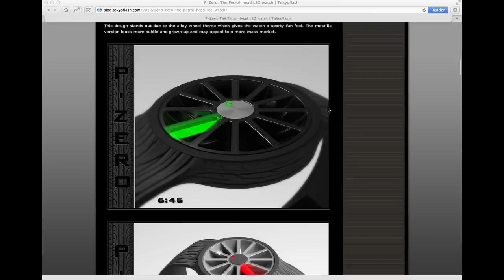Kisai Blade Turbine Style LED Watch Design From Tokyoflash Japan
Inspired by aviation and automotive themes, Kisai Blade features a custom made turbine-style lens beneath which digital tube LEDs rotate like a propellor to display the time in an easy to read way.

Available in a range of colors and with a choice of stainless steel or leather strap, Kisai Blade has two time modes, date mode, alarm, light-up animation and is USB rechargeable.

Available with blue, green or red LEDs, Kisai Blade is framed by an industrial-looking sandblasted stainless steel case with brushed detail.

Choose from black, silver, or gold. There is also a black leather strap option.

There are two time displays programmed into Kisai Blade. Press the upper button to display the time.

In turning mode, the LED blades spin around the face highlighting three blades in turn which indicate the hour and minutes. It's super easy to follow if you imagine the blades as numbers on a clock.

In flashing mode, the LED blades show hours and minutes instantly. The lit blade indicates the hour, the flashing blade indicates 5 minute groups and four dots indicate exact minutes 1-4.

You can choose your preferred display mode in the watch settings.

Kisai Blade features a character enhancing animation. When turned on, the vivid LED blades rotate rapidly like a jet engine once every 15 minutes between 6pm and midnight.

The date can be viewed in the same way as the time by pressing the upper button twice. You can choose whether the date is shown as DD:MM or MM:DD.

Kisai Blade is USB rechargeable. To recharge, connect to your computer with the USB cable provided. One full charge will take 3.5 hours and each charge should last 1 month.

Kisai Blade has an adjustable strap making it suitable for small and large wrists.

Kisai Blade is a limited edition design meaning that it is guaranteed to be an original watch that not many other people own.

In February 2010, Tokyoflash Japan opened its Design Studio Blog to showcase concept designs and request ideas for new watch designs from fans. The idea for Kisai Blade was submitted by Peter Fletcher from the UK.

Find out more about the original concept on the Tokyoflash Design Studio Blog.

Blog reader & watch designer Peter Fletcher says:

I have been a fan of design and watches from a very early age, so you can imagine how excited I was when I first stumbled across the blog when looking at Tokyoflash's magical wares on the website.

I had heart palpitations at the very thought of possibly having one of my own designs made, so I started submitting in earnest.

It's fair to say that some of my early designs were a little too conceptual and it took me a while to get a feel for what is actually possible. I have been lucky to have had a few designs considered for development but until this point, nothing had gone the distance.

When "Blade" (originally known as "P-Zero") was picked to be developed further I couldn't believe my dream was finally coming true. The concept was developed and elements of another of my designs "Turbine" (a personal favourite of mine) were incorporated, which have taken my original concept to new levels.

I am so pleased with the outcome and want to thank the whole Tokyoflash team for doing such a splendid job! I would also like to thank the fans and the other blog submitters for giving it and me great support.

Music Attribution: Car Crash | Jahzzar